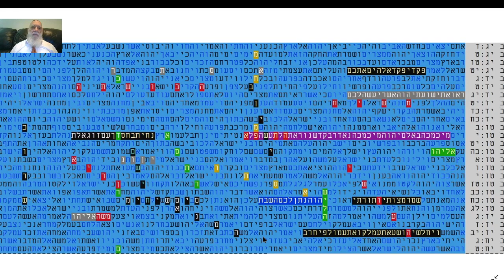משיח בן ישי - אליהו - משה - התשפ"א - התשובה - בקודים בתורה - מתתיהו גלזרסון